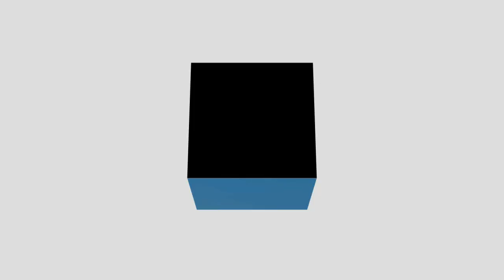Bank for International Settlements: Libra needs to make a better case for itself, says BIS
The Basel-based Bank for International Settlements is the bank of central banks.  General manager Agustín Carstens sits down to discuss central bank digital currencies and why there’s no “clear case” for an e-franc in Switzerland. On Libra, Carsten says it is a “provocative proposition” but that it still needs to build a better case to convince the BIS.